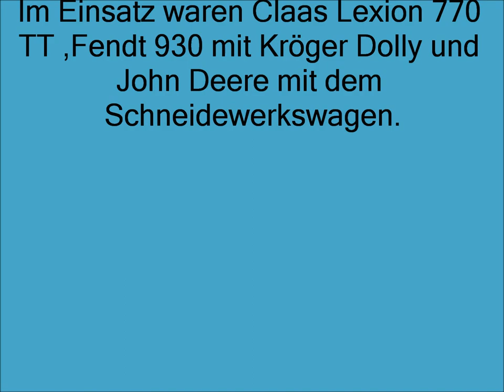Dreschen im Emsland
LS 11